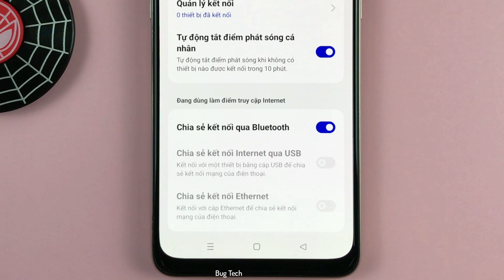Cách bật/tắt Chia sẽ kết nối mạng qua bluetooth trên OPPO Reno7 Android 13